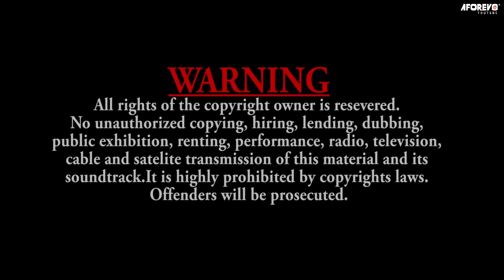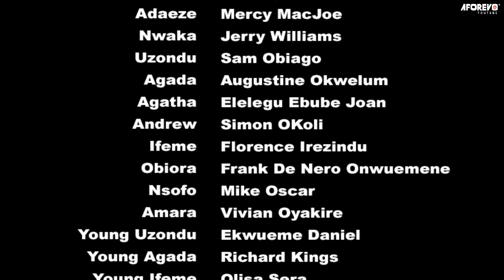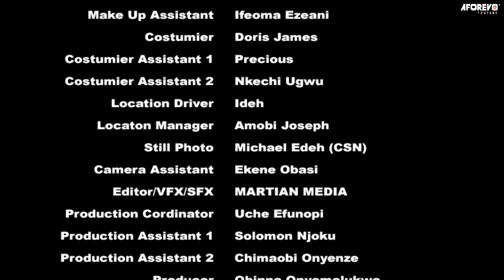Please I Beg Everyone Alive Make Sure You Watch This Ghost Movie Based On True Story -Nigerian Movie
Starring: Junior Pope Odonwodo, Felicia Fred, Elvis .C. Chibuikem